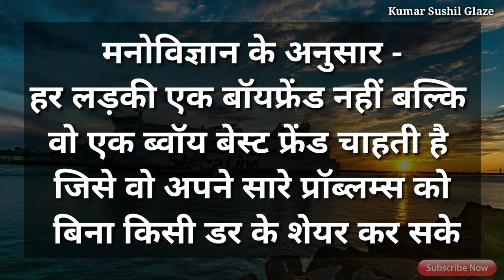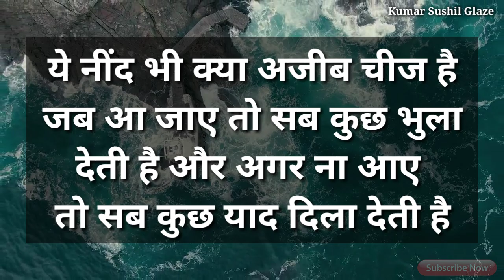Manovaigyanik facts | manovigyan | motivation | Qoutes in Hindi | psychology facts in hindi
Motivational, Inspritional, Self Confidentional, Relational, and lot of powerfull thoughts about human nature and behavioural activities

Daily Motivational Videos, Motivational Music, Workout, Fitness, Bodybuilding

quotes 2023
todays quotes
डायोजनीज के महान विचार
Diogenes Qoutes in Hindi
psychology facts
psychology facts in hindi
psychological facts
human psychology